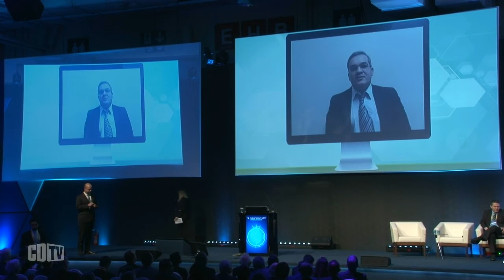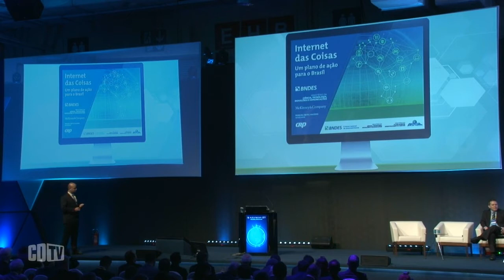Plano Nacional de Internet das Coisas vai gerar R$ 135 bilhões ao Brasil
Plano nacional de IoT, apresentado na Futurecom 2017, calcula que os efeitos no setor industrial em geral podem gerar receitas adicionais de US$ 45 bilhões por ano até 2025. Assistam a apresentação completa do Plano Nacional de IoT no Futurecom 2017.